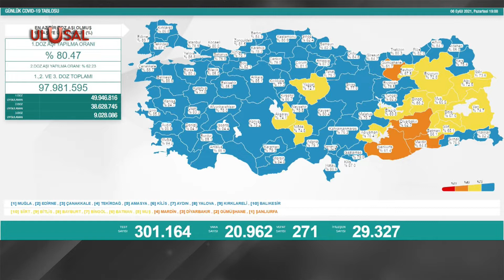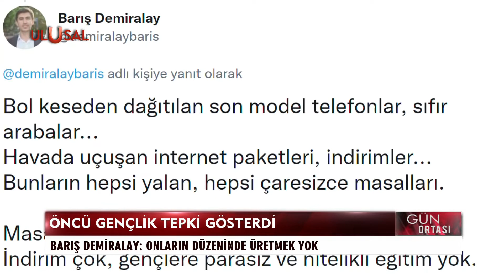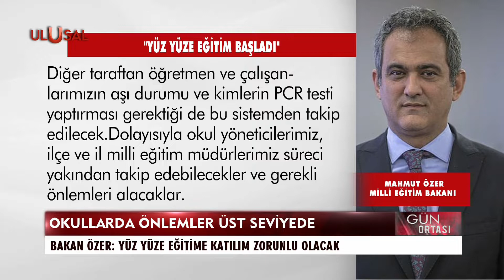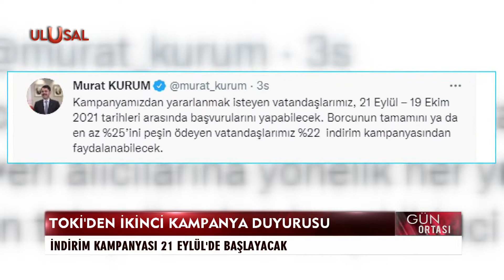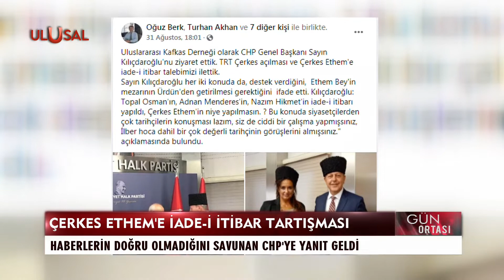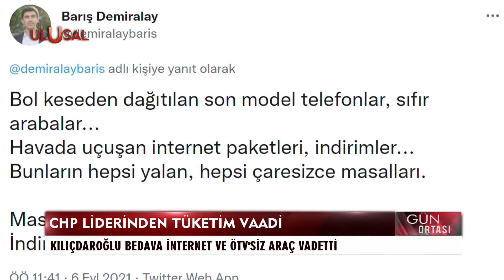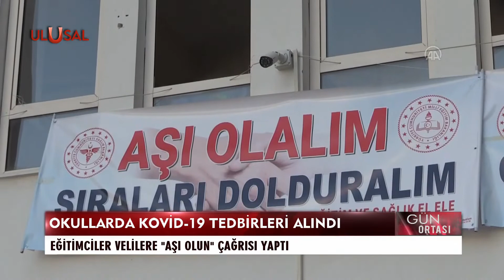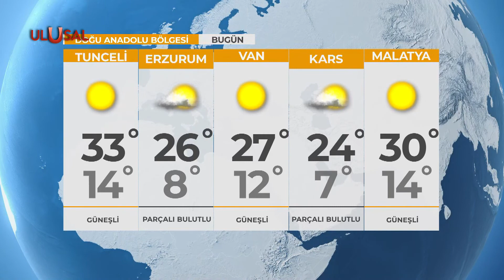Gün Ortası-7 Eylül 2021-Yeşim Eryılmaz-İsmail Balık-İlhan Tahsin-Nurşin Güney-Ramazan Arıtürk